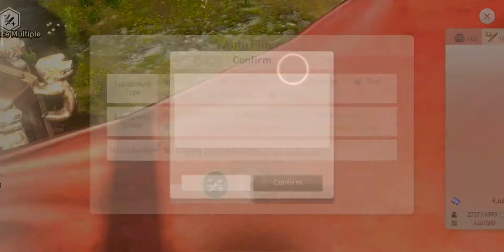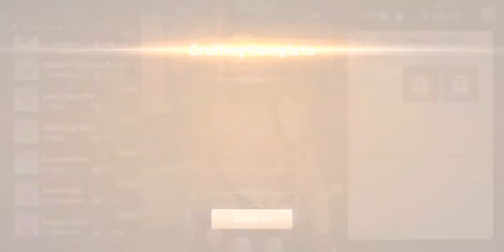Blade and Soul Revolution gameplay part 1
Its Top MMORPG for android